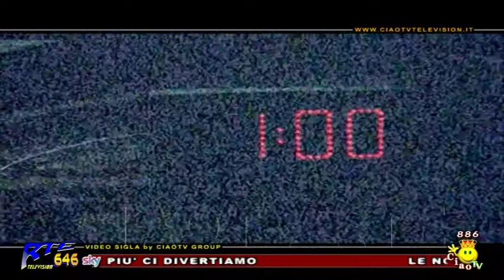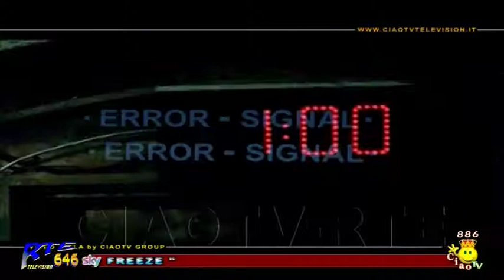Sognando con voi 8 più Freeze su" CIAO TV" con Maria Doria del 05.10.2017